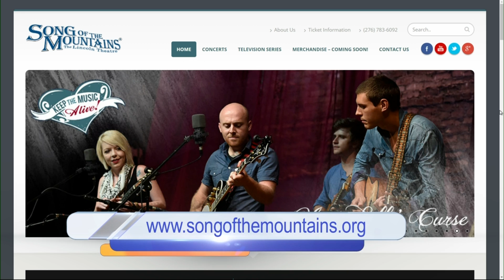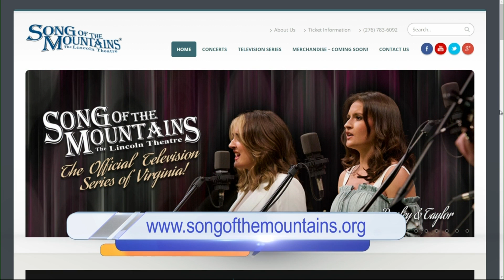Special Song of the Mountains Taping coming in April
Tim White is back to talk about the Song of the Mountains taping in Marion for April, how you can get tickets, and has a special performance on the Daytime Stage!